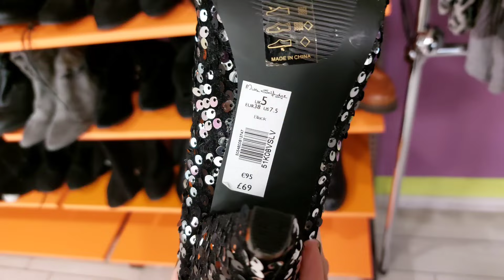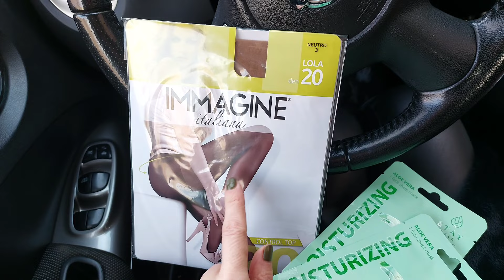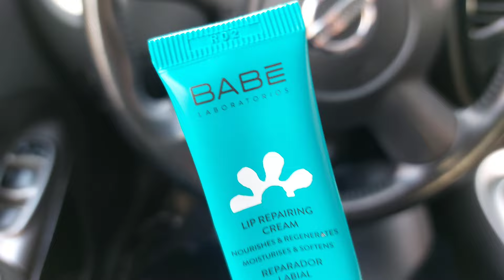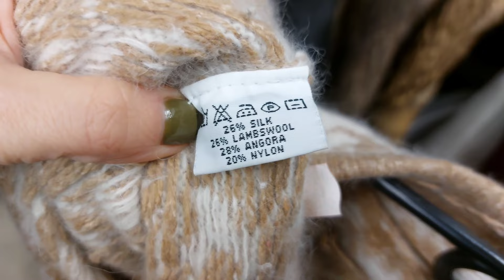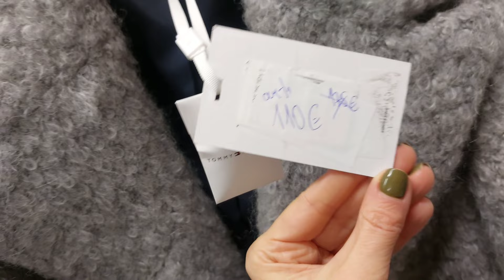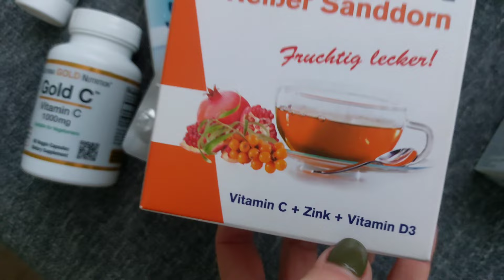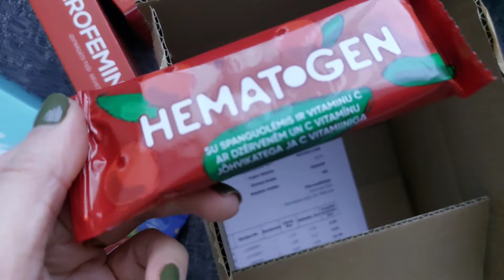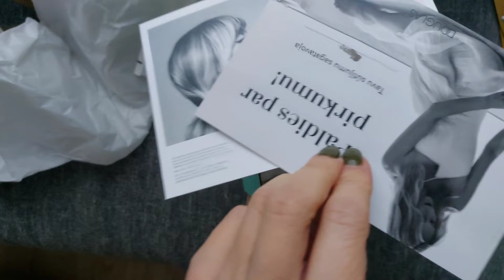VLOG. Винтаж, секонд хенд, любимый рынок, лечу простуду и распаковка посылок 🤍